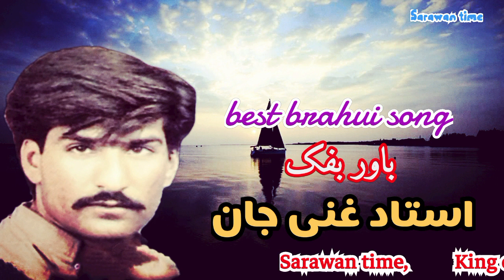Ustad Ghani jan,Best Brahui song,,Bawar bafak,,by Sarawan time